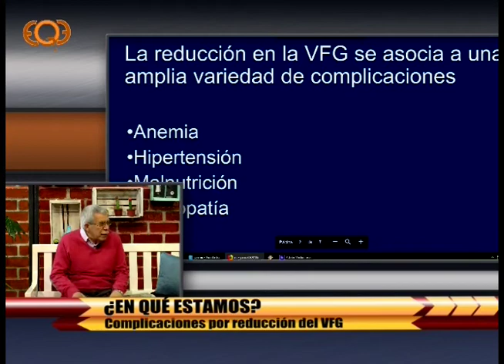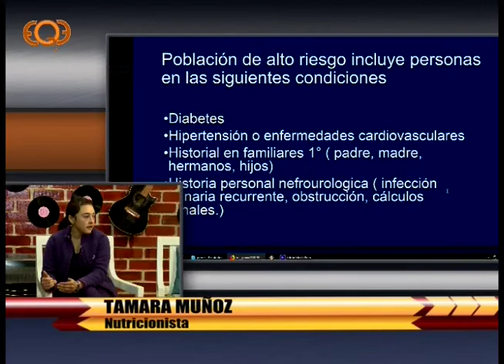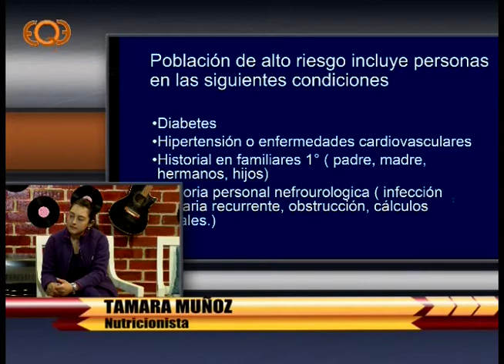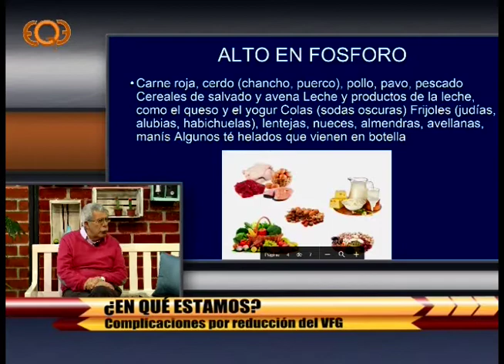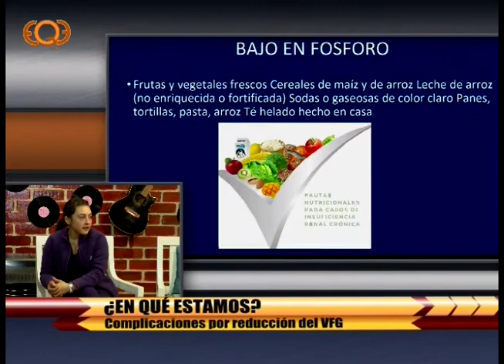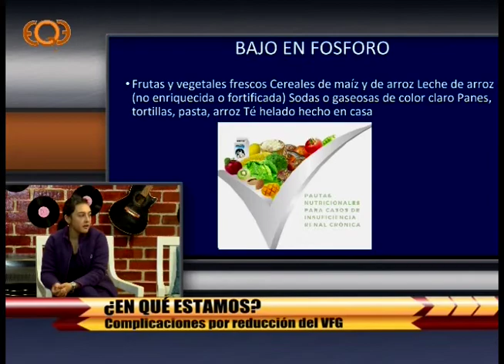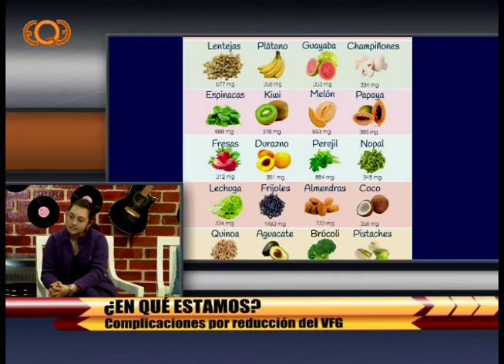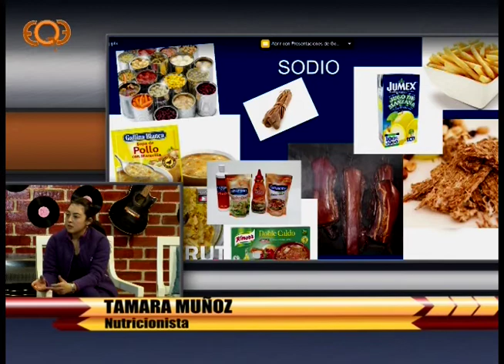¿En Qué Estamos? 21/06/2018 Tamara Muñoz